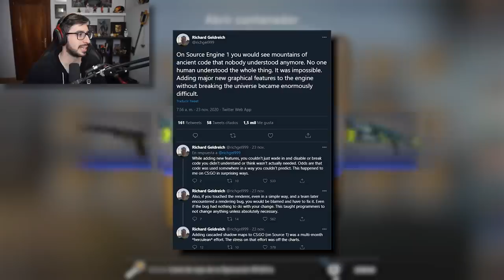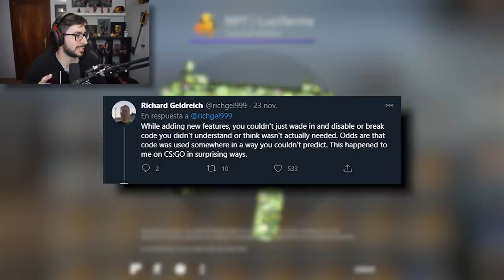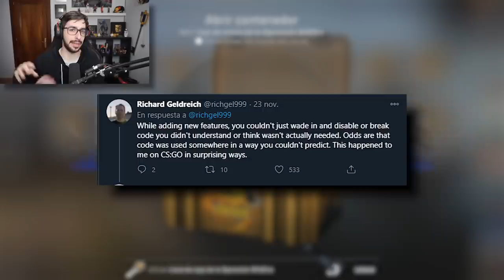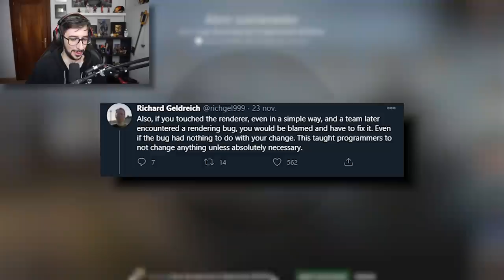POR ESTA RAZON VALVE NO ACTUALIZA CS:GO